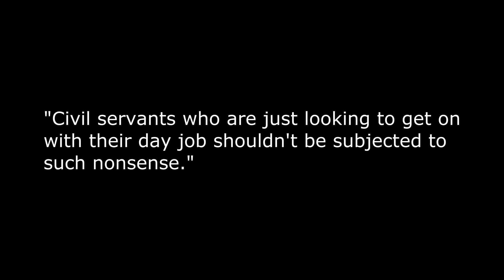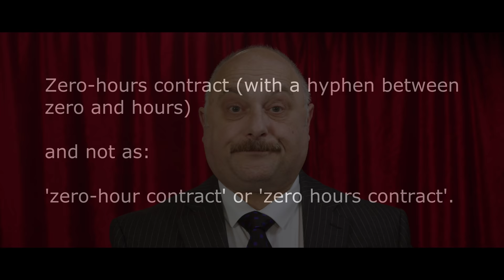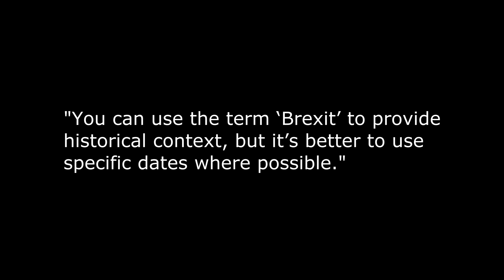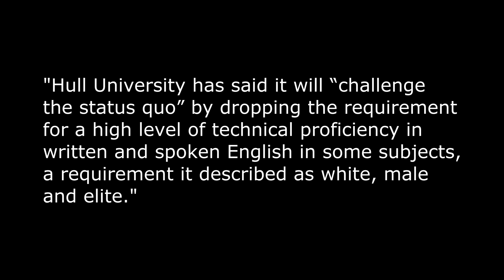Welsh thought police ban words!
Oh yes there's a banned word list in Wales.
But thankfully not for every-one yet, just for the devolved assembly's civil service.